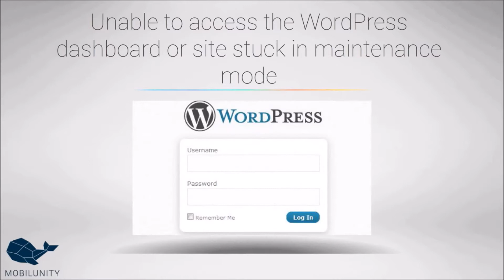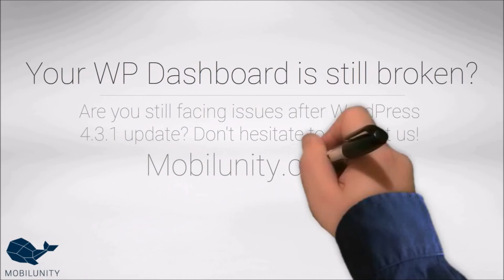How to Fix Bugs after WordPress 4.3.1 Update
Having troubles after updating your WordPress version to 4.3.1? We can help you with your problem. In this video you will see how to troubleshoot common bugs after 4.3.1 update.
For those of you who have recently updated to WordPress 4.3.1 you may find that you are now facing some issues. This latest WordPress version seems to have caused many problems for website owners across the web when they have gone to update WordPress on their sites. WordPress like most other large software packages is not immune to issues and as each update is done there are often issues with incompatibility with different themes and plugins as well as other issues. This video will run through some of the latest reported WordPress 4.3.1 bugs and provide you with some solutions that you should try to help overcome the problems that you are facing.
Still facing an issue? or write in the comment section right below.